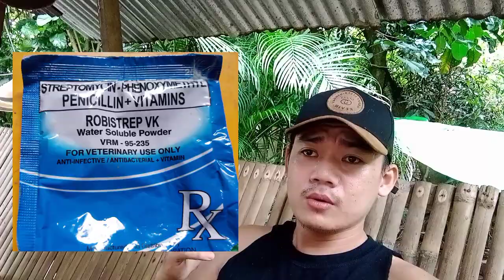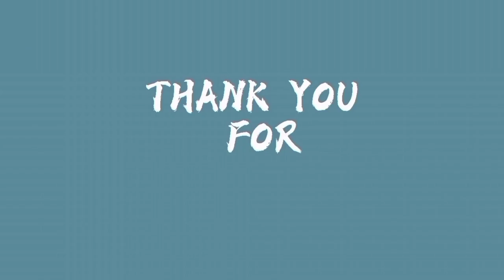MURA pero SULIT at MABISANG VITAMINS para sa 45 DAYS BROILER CHICKEN | JAY TIPS TV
Follow and like my FB PAGE mga KATIPS search JAY TIPS TV on Facebook or click this link po👇👇👇

HAPPY FARMING PO SA ATING LAHAT!